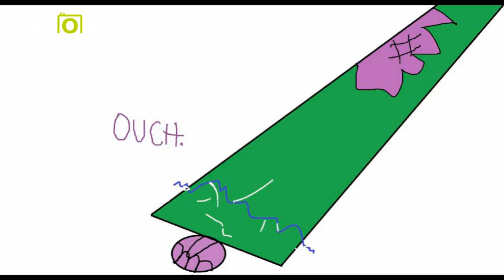Kizoa Editar Vídeos - Movie Maker: video for purple fox